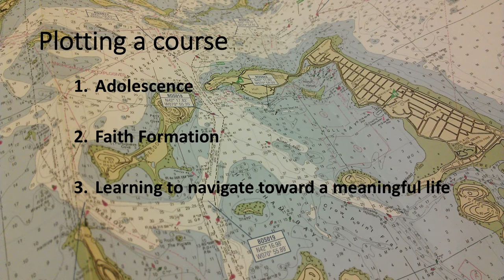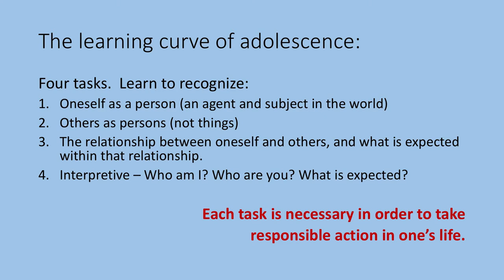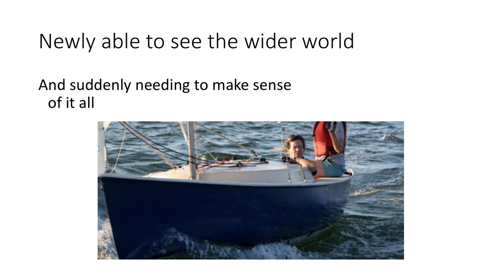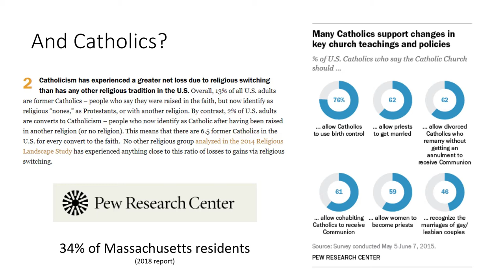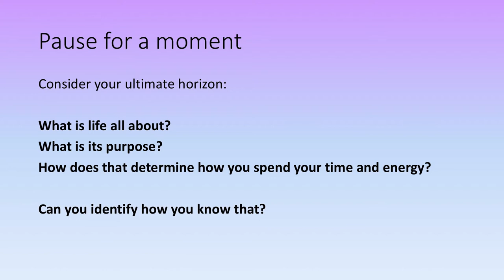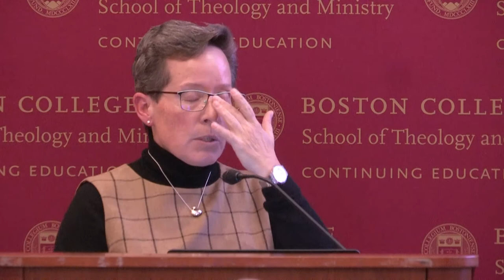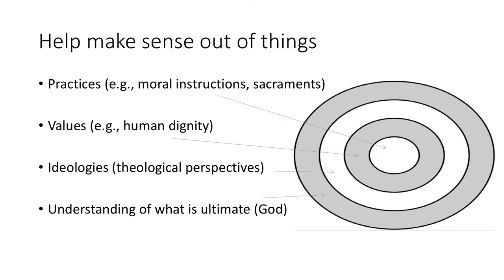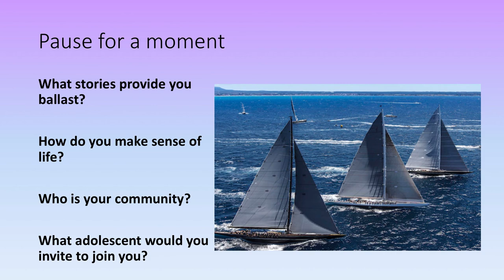Navigating Toward a Meaningful Life: Adolescents and Faith Formation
Theresa A. O’Keefe

Adolescence is the time in life when humans first gain the capacity to think in more expansive ways and so imagine their lives beyond self-interest.  But they are not likely to do this without prompting.  Dr. O'Keefe argues that religious education for adolescents should provide the Christian narratives and practices that provide the ever-widening horizon of God's love and a vision of hope for the world and their lives.